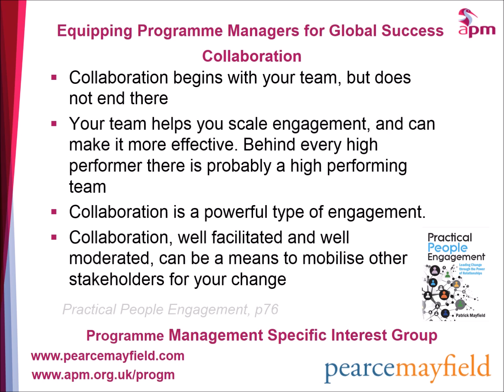Practical People Engagement: Collaboration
This short video contains an extract from Patrick Mayfield’s book Practical People Engagement.

For more information about the Association for Project Management specific interest group on Programme Management see: